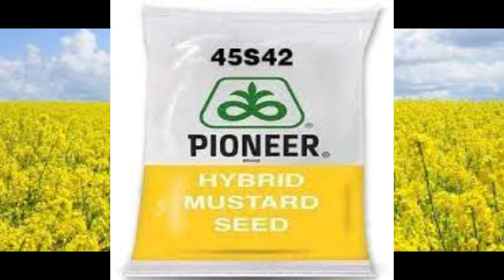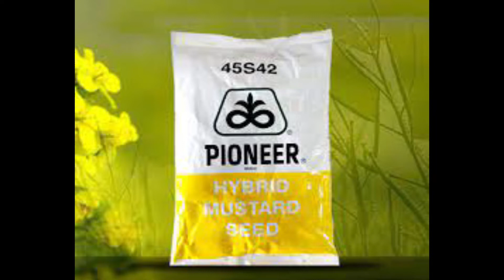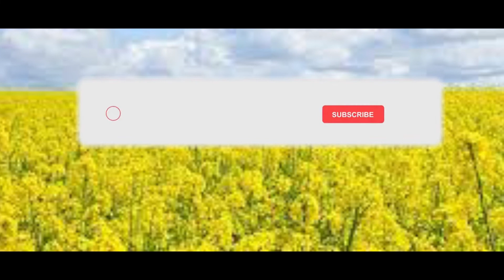poineer 45s42 sarso |charecterstick of 45s42 sarso |सरसों की खेती |पायोनियर 45s42 सरसों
सरसों की खेती कब और कैसे करें | Sarso ki kheti | Mustard Farming | Mustard Cultivation | In India
sarson ki kheti
mustard seeds